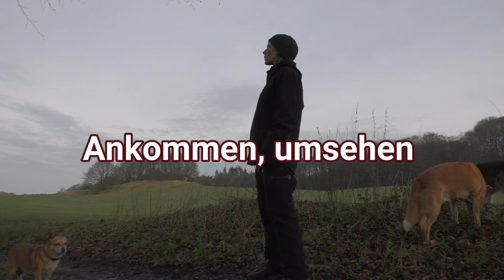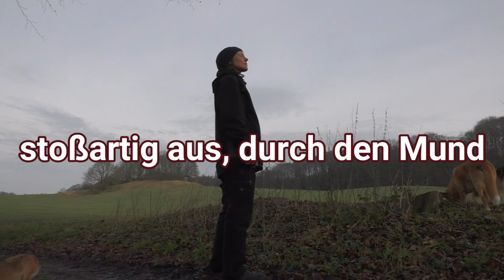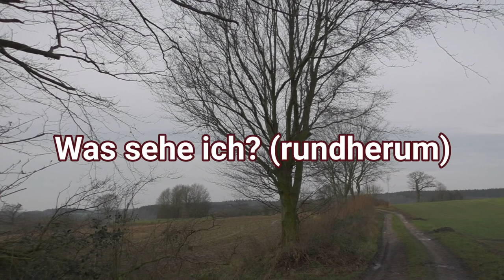Pause vom Alltag - Entspannung Hunde Spaziergang - Hier und jetzt ankommen & Gedanken rasen beenden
In diesem Video möchte ich Dir gerne zeigen, wie ich mich für einen Hunde Spaziergang bereit mache, um im hier und jetzt und bei meinem Hund anzukommen. Wenn der Alltag mich völlig eingenommen hat und meine Gedanken rasen, schaffe ich es so immer wieder los zu lassen. Ich kann so loslassen und Sorgen und Planung rücken in den Hintergrund. Meine Gedanken kommen so zur Ruhe und die ständigen Schleifen hörne auf. Eine meiner Entspannungsübungen für einen entspannten Hundespaziergang. Damit ich überhaupt genügend Aufmerksamkeit für meinen Hund habe, muss ich es erst einmal schaffen mich mir selbst bewusst zu werden. Die Gegenwart ist wichtig, nichts ist wichtig, außer dem hier und jetzt. Ich selbst und mein Hund. Der Alltag kann nach diesem entspannten Gassi gang wieder kommen. Für diese Zeit kann er raus aus meinem Kopf. Damit ich wieder Kraft tanken kann und ich wieder ausgeglichen bin. Damit der Alltag und der damit verbundene Stress mit mehr innerer Stärke und Kraft bewältigt werden können. Meine und Deine verdiente Pause vom stressigen Alltag, spazieren gehen mit innerer Gelassenheit, um wieder Kraft zu schöpfen für die alltäglichen Aufgaben. Viel Entspannung durch eine leichte Übung für den Spaziergang mit Hund.

Gestresst vom Alltag?
Wie schaffe ich es wieder Ruhe und Gelassenheit in mich zu bekommen?

Rasende Gedanken zur Ruhe bekommen.
Damit wir ein starker Rudelführer sein können, gehört innere Stärke und das Ausstrahlen von Gelassenheit zu unserer Persönlichkeit dazu. Das ist manchmal gar nicht so leicht. Aber es gibt zum Glück leicht umsetzbare Techniken, die uns dabei unterstützen können wieder gelassen durch diese schöne Welt zu gehen.
Ich freue mich, wenn Dir diese Technik helfen kann, so wie sie mir schon so oft geholfen hat.

Vielen Dank! Namaste :-)

Jeder sollte eine super Beziehung zu seinem Hund haben!
Ich möchte am liebsten das jeder einen treuen Begleiter in jeder Alltagssituation hat.
Seit 2014 arbeite ich nun erfolgreich mit Hunden und deren Haltern.
Auf meinem Kanal teile ich seit dem 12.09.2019 mit Euch mein Hundewissen, meine Beobachtungen & Erkenntnisse als Coach für Hundehalter, Problemhundtherapeutin & geborener Hundeliebhaberin.
Es geht bei mir darum Hunde zu verstehen, Körpersprache zu lesen, körperaktiv mit Hund zu Kommunizieren, Wissenswertes über Hunde zu lernen und jede Menge Tipps, um einen treuen Begleiter im Alltag zu bekommen.
Damit das Zusammenleben mit Hund noch harmonischer wird und Mensch und Hund durch ihre super Beziehung gemeinsam stark sind.
*** -- jeden Mo. und Do. -- ***

Liebe Grüße
Bianca